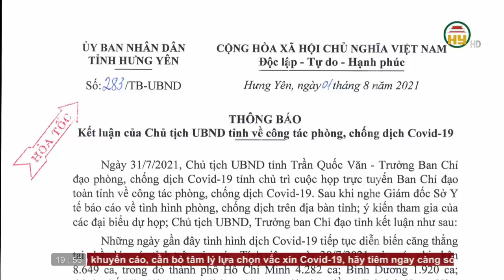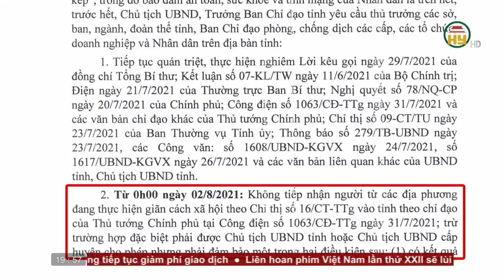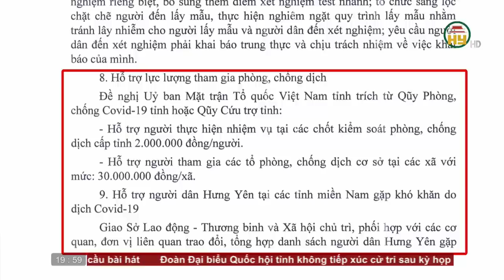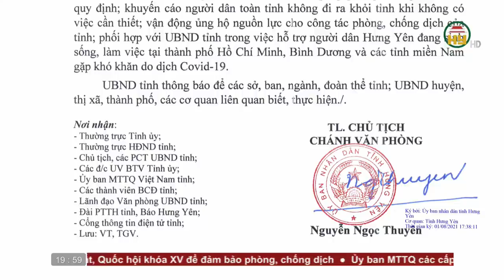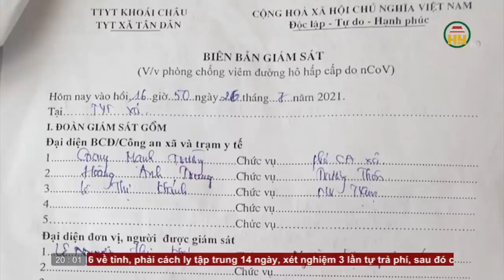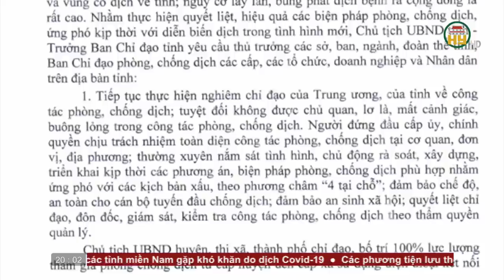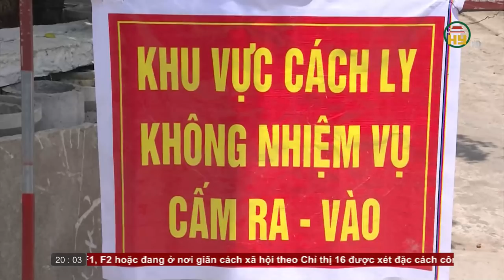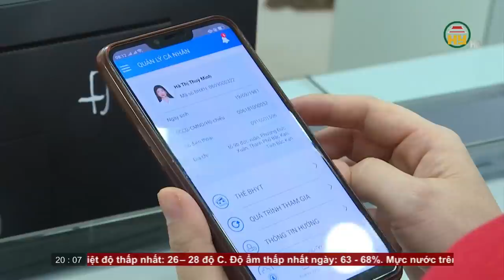Thời sự Hưng Yên thứ 2 ngày 2/8/2021